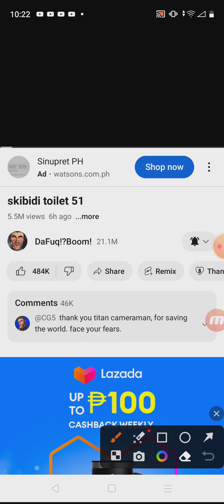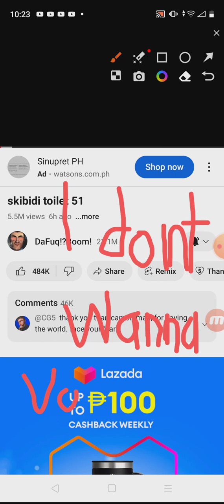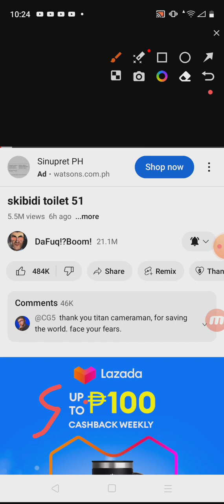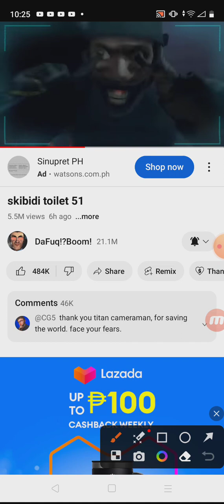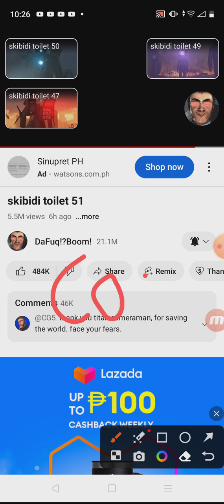reacting to skibidi toilet 51